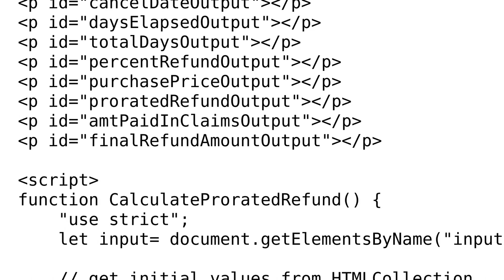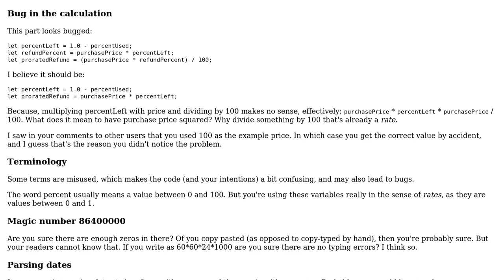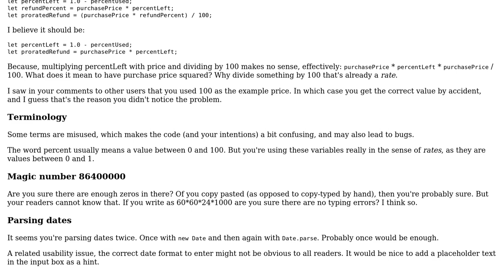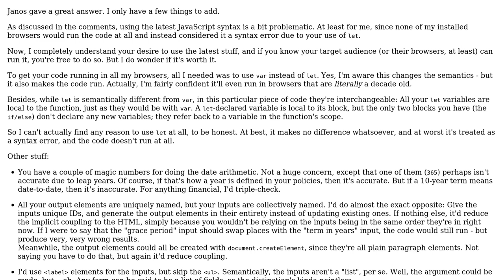Code Review: Prorated refund calculator (2 Solutions!!)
Code Review: Prorated refund calculator

With thanks & praise to God, and with thanks to the many people who have made this project possible! | Content (except music & images) licensed under CC BY-SA | Music | Images & others | With thanks to user Quill user Phrancis user janos user Flambino and the Stack Exchange Network Trademarks are property of their respective owners. You are responsible for your own actions.